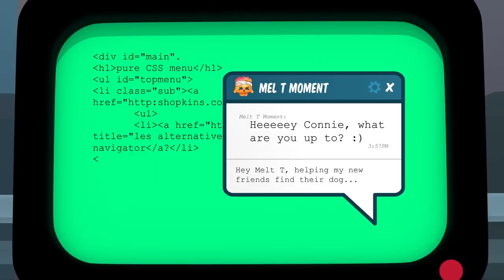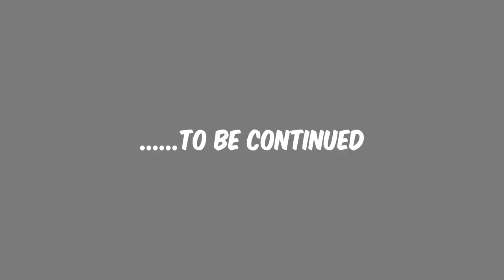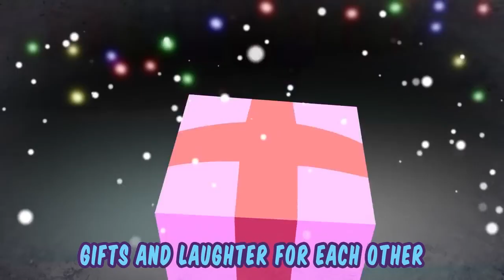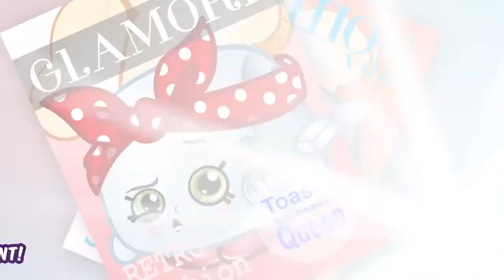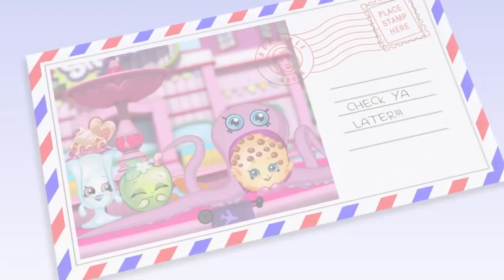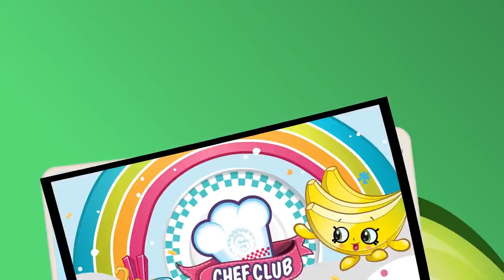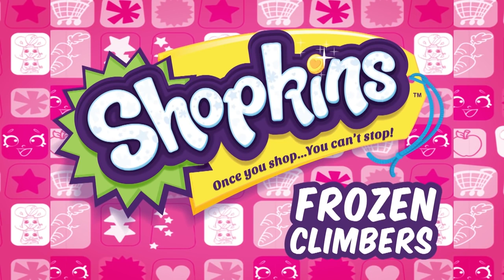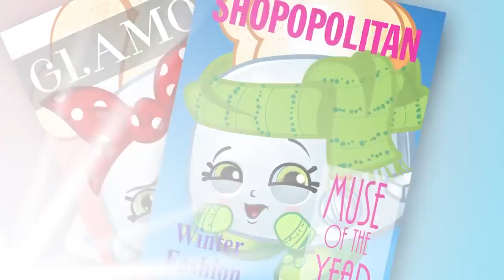Shopkins | Silly Balloon | Cute Cartoons | Full Episodes | Videos For Kids